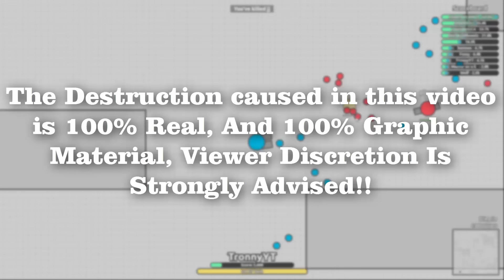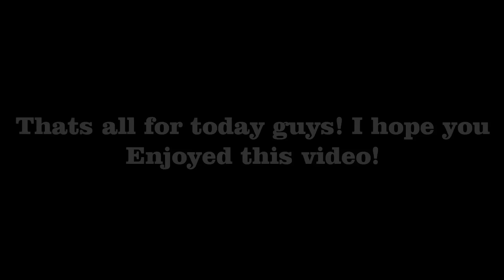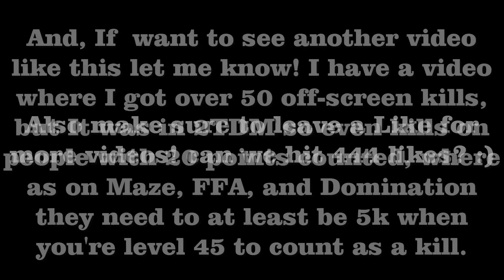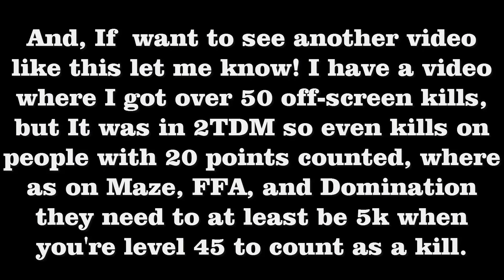DIEP.IO 10 OFF-SCREEN KILLS IN 1 GAME! Epic Diep.io Gameplay [Diep.io]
Hey, guys! I got a nice 500k score with Twin the other day, and In that game, I also got 10 Off-screen kills!! Enjoy the video! :)
Leave a like for more! can we hit 444 Likes? :D

53,897,777